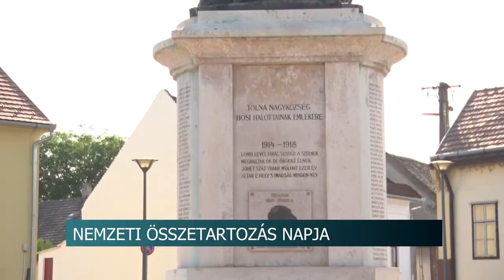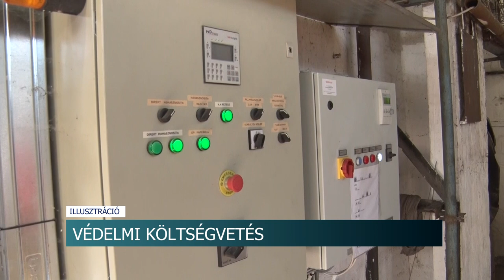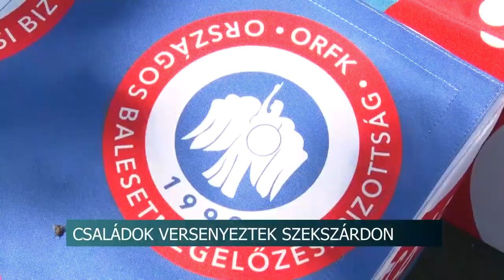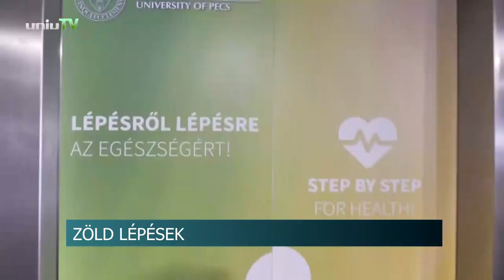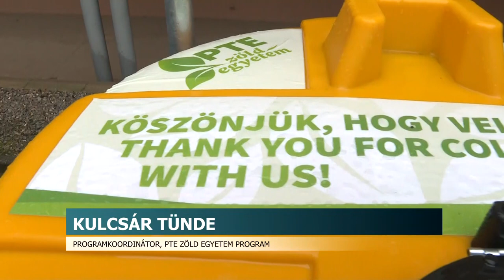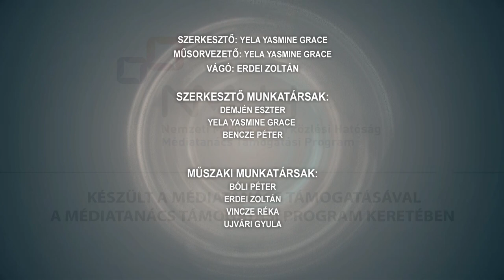Híradó - 2023.06.05.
Tartalom:
- Nemzeti összetartozás napja - Tolna vármegye több településén is megemlékeztek a tragikus évfordulóra
- Felborult egy kisbusz hétfőn
- Családok versenyeztek hétvégén Szekszárdon
- A hétvégén Városi gyermeknapot rendeztek Tolnán
- Családi napot tartott a tamási cég – színes programmal várták dolgozóikat
- 90 ezer hektáron gyérítik a szúnyogokat
- Regölyi Lovasnapok – közel 40 versenyző indult a fogathajtás kategóriában
Regionális hírek:
- Új raktárépület és hűtőház - Közel 1 milliárd forintból fejlesztett a pécsi élelmiszer forgalmazó cég
- Liftezés helyett lépcsőzés - Akció az egészség és a környezettudatosság jegyében
- Francia Judos a Köztársaság Téri Iskolában - cél a sportág és a francia nyelv népszerűsítése